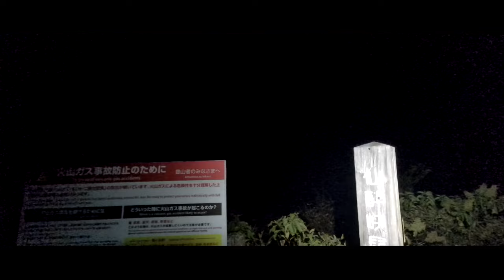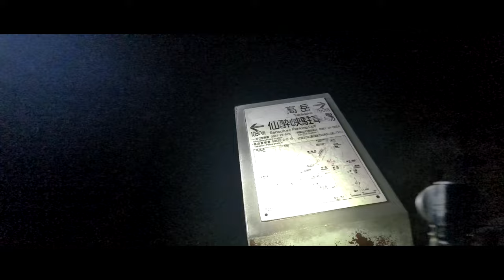阿蘇高岳 仙酔峡尾根ルート (11月)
高岳東峰からの日の出を観たくて、朝駈け登山。仙酔峡尾根駐車場から仙酔峡尾根(通称バカ尾根)を２時間ほどで高岳東峰へ。その後、高岳・中岳から第一火口を観て下山の行程(約６時間)。
2022年11月6日・ am 4時からーam10時までのゆっくり登山でした。